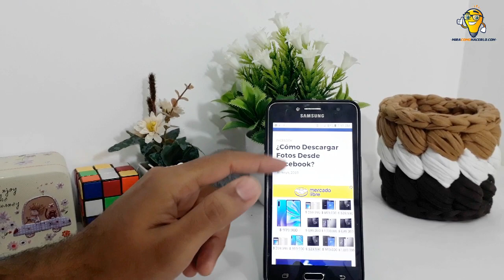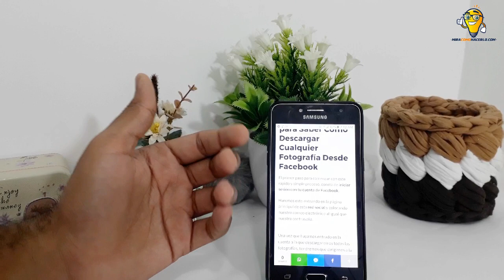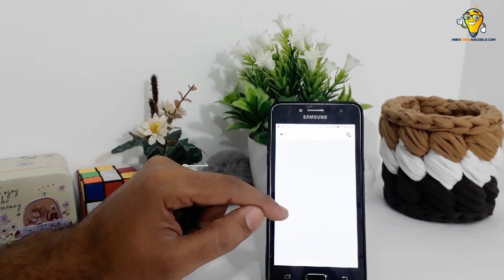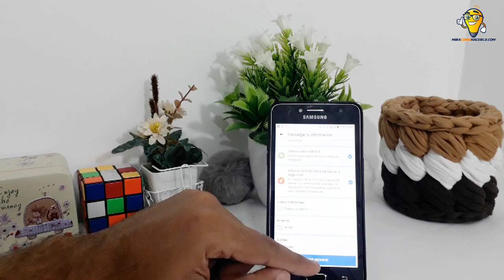Cómo Descargar Fotos de Facebook